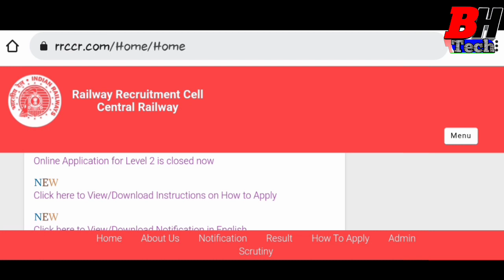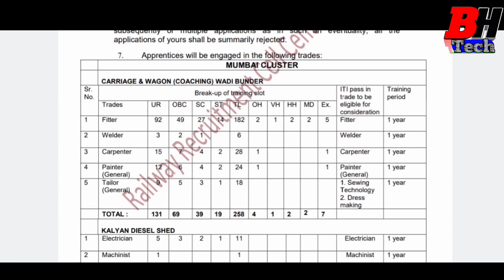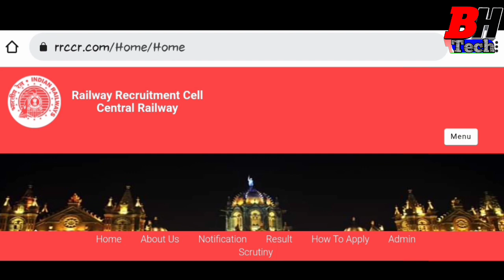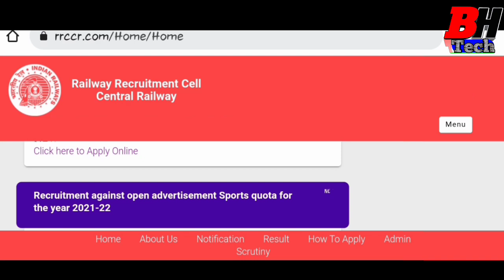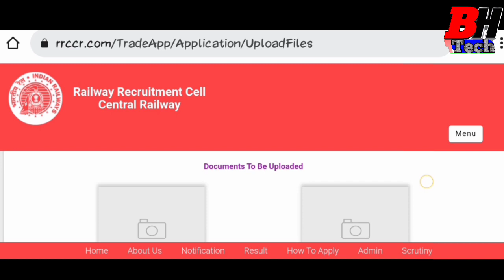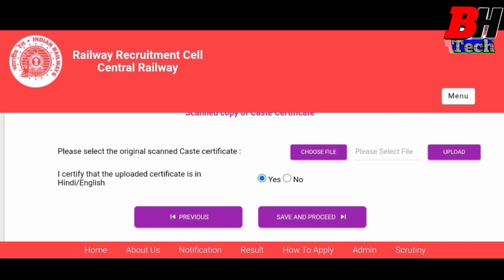Central Railway Recruitment 2022 || Online Apply full Process || Central Govt. Vacancy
Central Railway apprentice 2022 || rrc apprentice recuitment || ITI railway Recuitment || central_railway_recuitment 2022